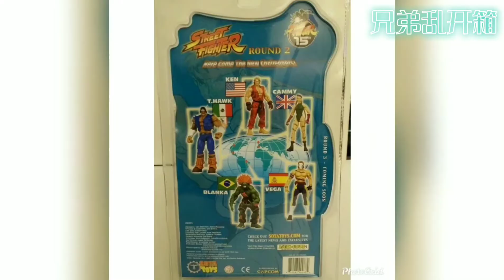SOTA Toys Cammy/嘉米 Street Fighter/街头霸皇 #34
SOTA Toys
Street Fighter
街头霸皇
15th Anniversary

Cammy
嘉米
曾被Shadowlaw洗脑，从属于SHADOW精锐部队（维加女子亲卫队）的强化士兵，强化士兵代号为杀人蜂。

MCO 1 (18~31 Mar 2020)
MCO 2 (01~14 April 2020)
MCO 3 (15~28 April 2020)
Day41 - 30/42 video